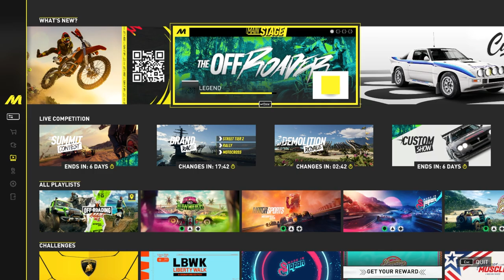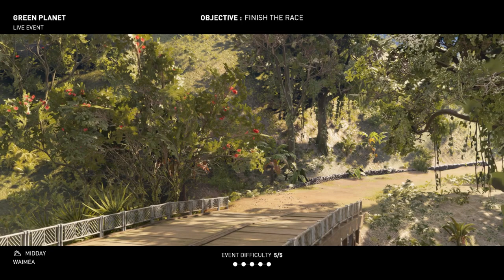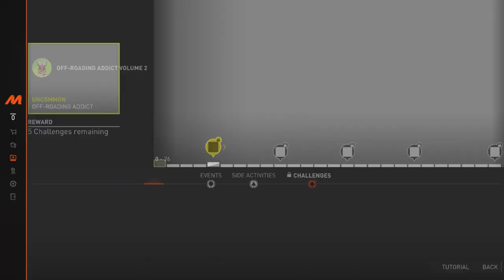THIS NEARLY WENT DARK - OFRROADING ADDICT VOL. 2 PLAYLIST - MOTORFEST - PART 15 [HD]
I have partnered with Ubisoft to produce this content.

The update is good, IVT redeemed themselves. I'm now excited for the big update.

This is a backlog of the second playlist that appeared during the Hoonigan Playlist: Drift Experience Volume 2. It's an accidental backlog given the next update will give us another Volume 2 of an existing playlist, so what better way to gauge if the concept of a Volume 2 playlist works or not other than doing this Playlist and see how it fares.